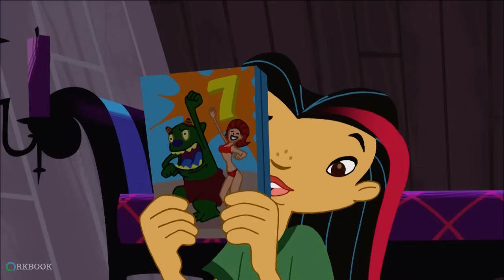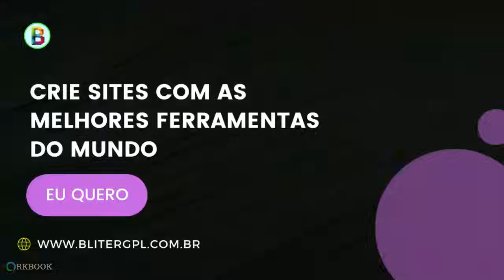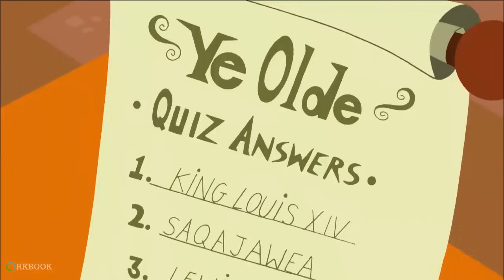A VIDA E AVENTURAS DE JUNIPER LEE 1º TEMPORADA COMPLETA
A Vida e Aventuras de Juniper Lee é uma série de televisão americana animada, criada por Judd Winick e produzida pela Cartoon Network Studios. Estreou na Cartoon Network em 30 de maio de 2005 e teve seu fim em 9 de abril de 2007.

🔰 Conheça a Bliter GPL e Crie Sites Profissionais com Facilidade

⌚ MINUTAGEM 13 EPISÒDIOS COMPLETO

00:00 - A Festa de Jody
23:05 - Estou com a Múmia na Cabeça
45:34 - A Pilhagem
01:08:00 - O Travesso Está na Cidade
01:30:38 - No Meu Quintal Não
01:53:10 - O João Pestana
02:16:00 - A Bruxa Não Está Morta
02:38:53 - Eu vou Conseguir com a Ajuda do meu Elfo
03:01:30 - Representar Ação Ao Vivo
03:24:10 - A Magia Tira Férias
03:47:14 - Fique com a Minha Vida
04:10:05 - Olha o Papai
04:32:25 - A Convergência dos Monstros